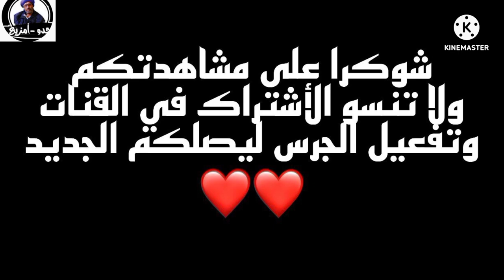استخلاص الفحم من الصفر مع حدو امازيغ # أجمل أغنية عن الزمن القديم وا الثورات القديم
استخلاص الفحم من الصبر